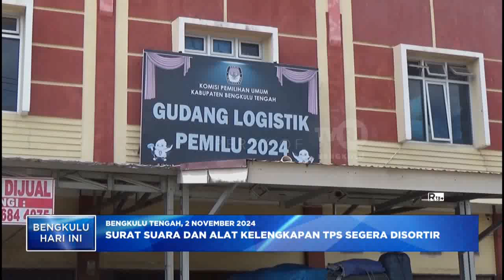SURAT SUARA DAN ALAT KELENGKAPAN TPS SEGERA DISORTIR